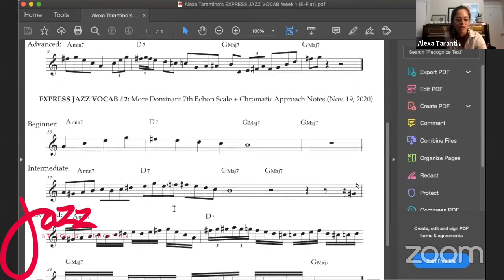Building Harmonic Vocabulary with Alexa Tarantino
New York-based saxophonist Alexa Tarantino joins Jazz St. Louis education staffers Carlos Brown Jr. and Andy Ament to discuss her approach to developing harmonic vocabulary. This masterclass was originally presented as part of Jazz St. Louis' Artist Residency program in the fall of 2020.

0:00 The Elements of Learning a Tune
3:42 Building Bass Lines for Melodic Players
17:52 Building Up the Harmony
24:36 Practicing ii-V-Is
39:25 Taking Your Harmonic Concept to the Next Level
46:04 Alexa Shares Some of Her Newly Developed Education Materials

Join the Jazz St. Louis Education Facebook group to stay up to date with our education offerings and catch one of our upcoming education livestreams